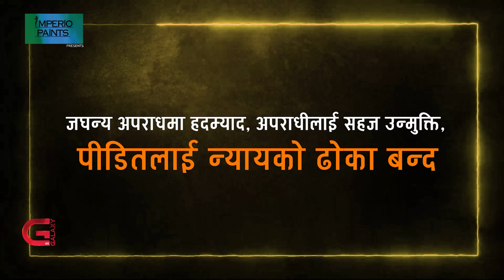बलात्कार मुद्दामा अपराधी नबच्ने र निर्दोष नफस्ने कसरी ? 'लालमोहर'मा गम्भीर बहस ! | Lal Mohar